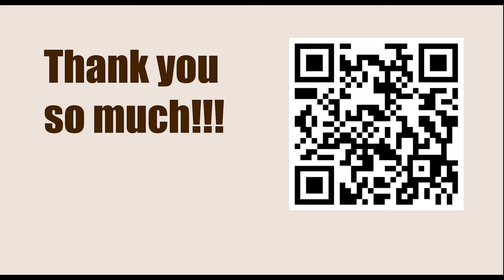Titled Tuesday 25th April Early 2023 - Round: 11 || Hikaru Nakamura vs Jan-Krzysztof Duda